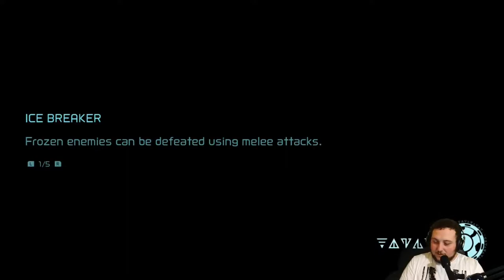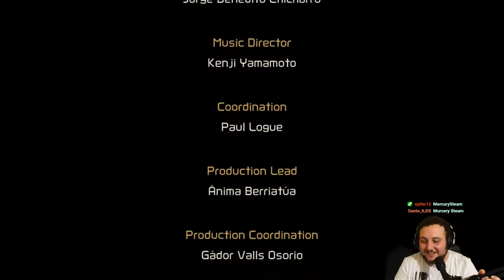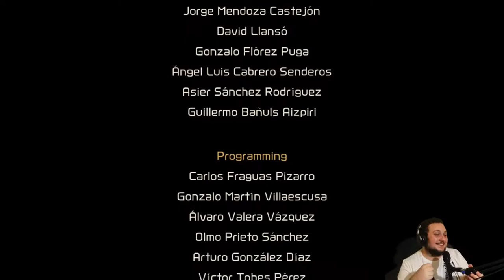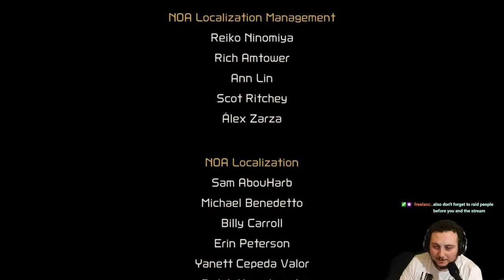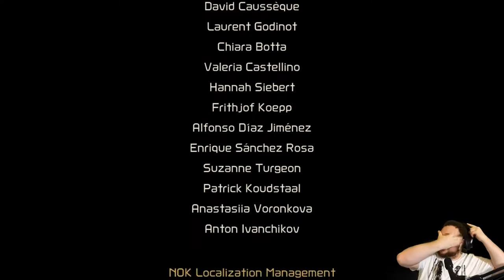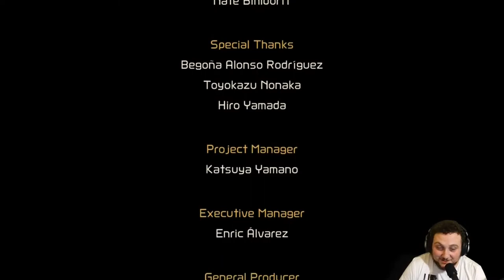THE BIG SUCC - Metroid Dread - Part 7 (Blind Playthrough) FINALE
Bird Brain 25:50